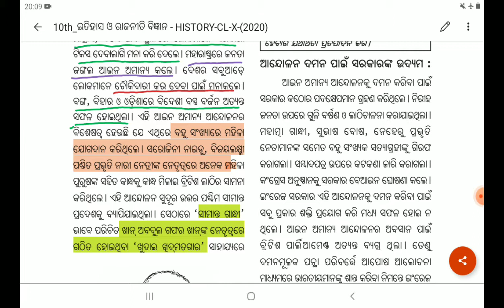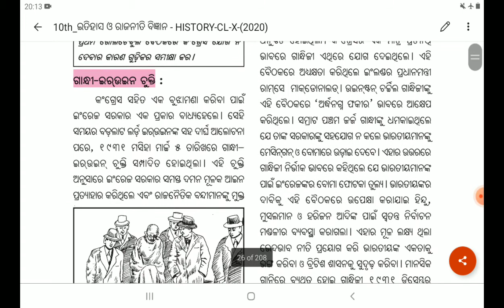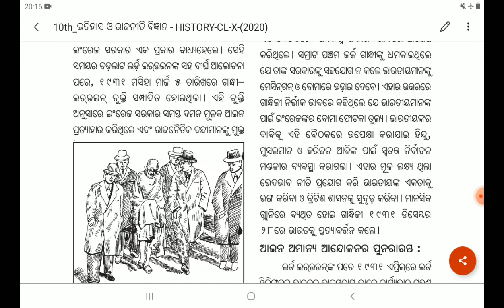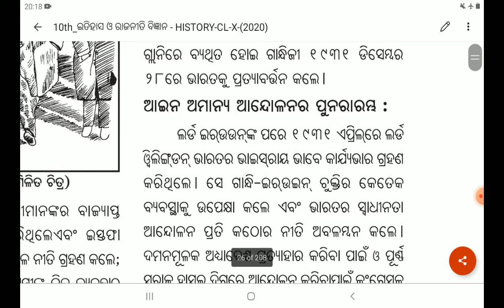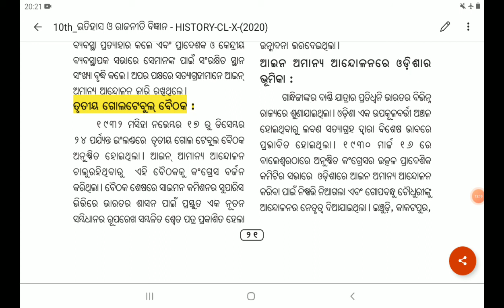ଭାରତରେ ଆଇନ ଅମାନ୍ଯ ଆନ୍ଦୋଳନ ଏବଂ ଏଥିରେ ଓଡିଆର ଭୂମିକା(Civil Disobedience Movement)//Part-3